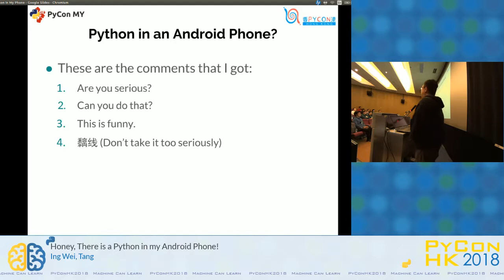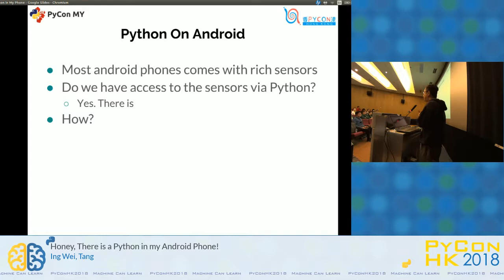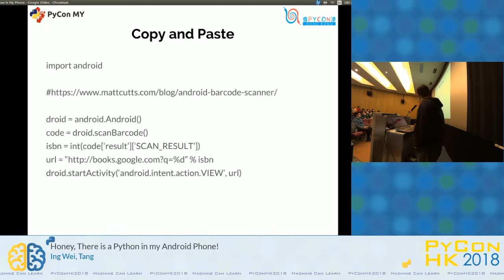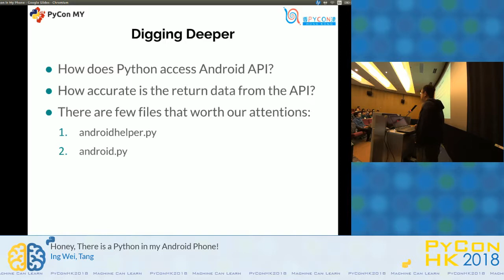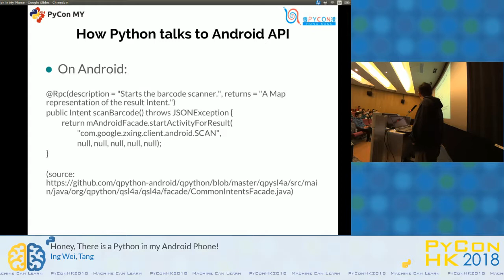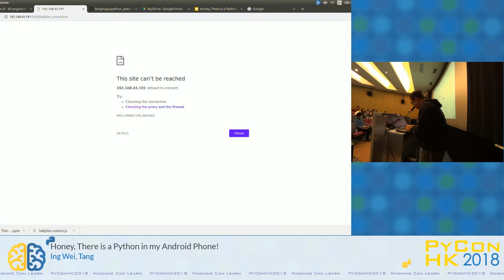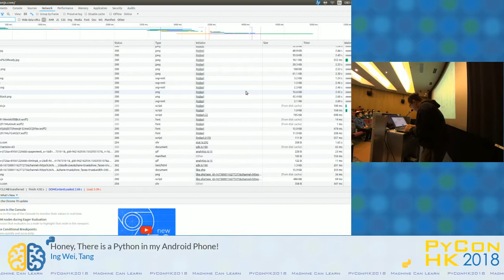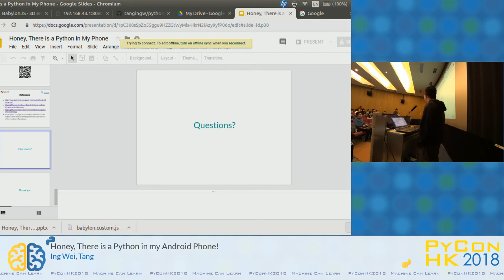Honey, There is a Python in my Android Phone!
Simple scripting, such as Python, Bash, PHP, Perl are all embedded in modern operating system. Since Android is also a linux-based operating system, with some techniques, it is also possible for us to write a script. Unfortunately before SL4A arrives (Scripting Language 4 Android), it is not possible for us to script on Android phone. SL4A provides rich APIs that allow user to access Android intents such as GPS location, Accelerometer, Camera, Battery status, and etc. through scripting. Hence with the rich APIs, the user can build a very simple script to interact with those APIs, without building a complex app.

This talks shows how we can interact with android intents and APIs via RPC using python client embedded inside the android app, through SL4A app. First the speaker introduces various python related apps available for android OS. Next the speaker will show the relationship and interaction between Android API and Python API inside SL4A, and how RPC is used as communication between two APIs, hence demonstrate how a new different service/intent can be built based on the provided Android API, by doing some hacking on Python API inside SL4A.

The speaker will begin his talk with introduction on the basic of RPC, and illustrate the relationship between Android APIs and Python APIs in SL4A, by comparing both Android and Python code. The speaker will then demonstrate how different android intents can be accessed on the android devices, through various demo, such as reading GPS coordinate and x, y, z position from the accelerometer, together with making a phone call through python client on android phone. In the end, the speaker will demonstrate how a flask application that allows user to send SMS messages through Rest APIs, can be built on top on the android.

Buzzwords: python, android, hacking
Level: Intermediate: Target audiences with intermediate experience in python programming
Requirements to Audiences: Nil
Language: English

Speaker: Ing Wei, Tang (Malaysia)

Speaker Bio: Ing Wei is the co-chair of PyCon MY and vice president of MyPOP, as well as an automation engineer in an insurance company. He has spoken in various PyCons, particularly in PyCon APAC 2017, as well as involving in PyCon communities.

He uses python a lot in his daily work, especially coding the automation process and flow. During his past time, he likes to experience and perform hacking different things on operating system level.